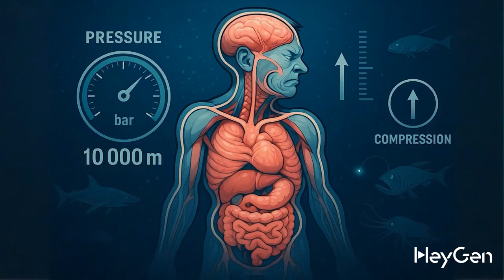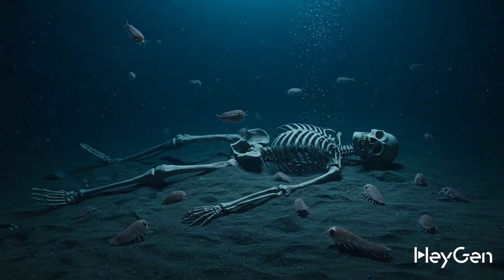Why No Bones Found on Titanic ?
More than 1,500 people died when the RMS Titanic sank in the freezing depths of the North Atlantic in 1912. And yet, while the wreckage has revealed engines, furniture, and even leather shoes, one chilling detail remains unsolved: no human bones have ever been found at the wreck site.

So, why did everything else survive… except the bodies?